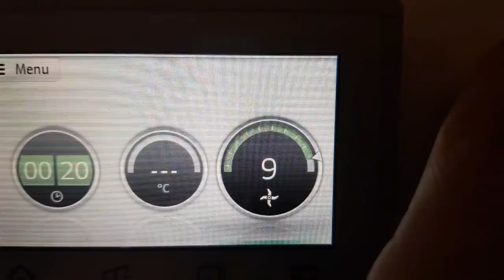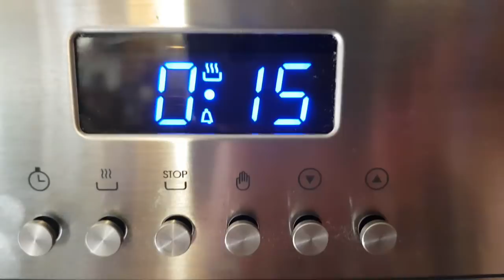BISCOTTI IN STECCO